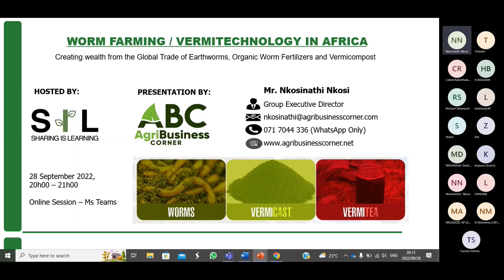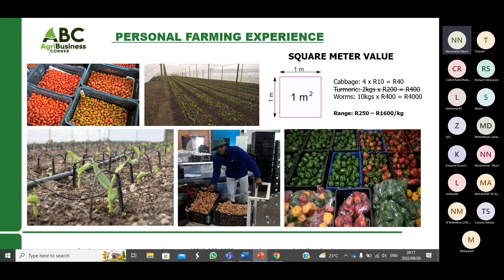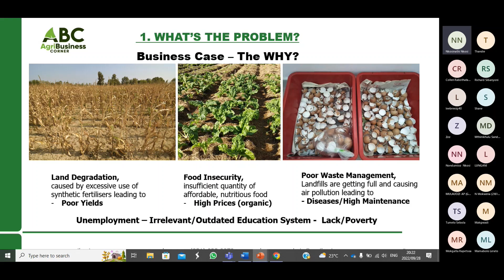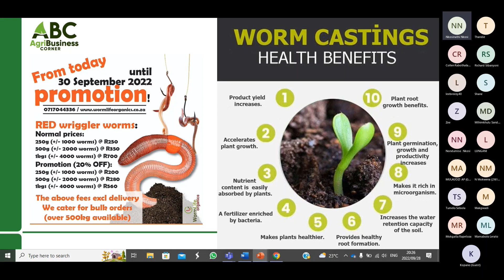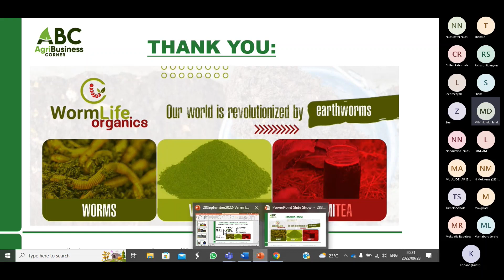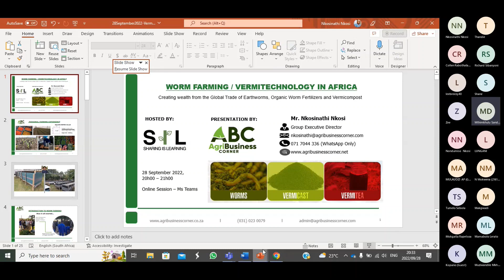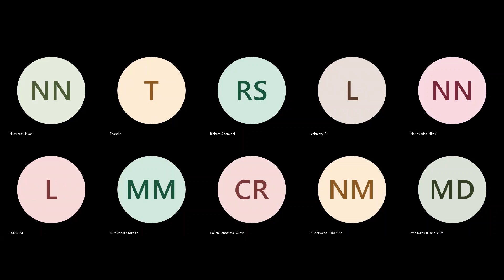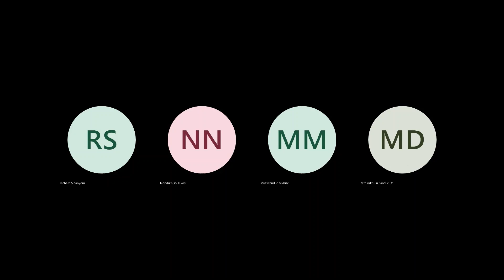Mr. Nkosinathi Nkosi - vermitechnology in Africa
Vertmitechnology in South Africa